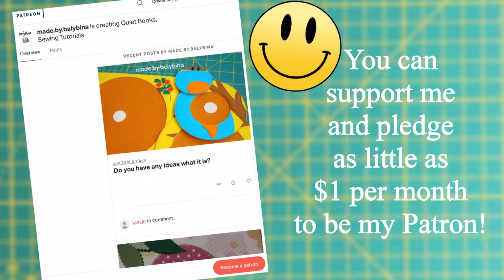Quiet Book #27 "Funny Sheep"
Quiet Book “Funny Sheep”.
This book has 6 activity pages. The size of the book is 20x20cm.

If you like my work and are interested in helping me to go on at it, you can pledge as little as $1 per month to be my Patron!